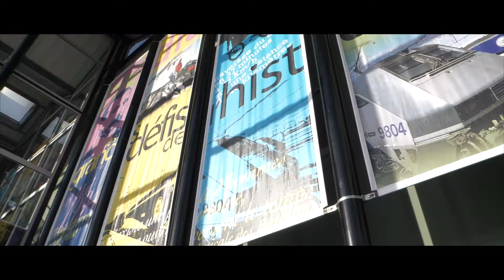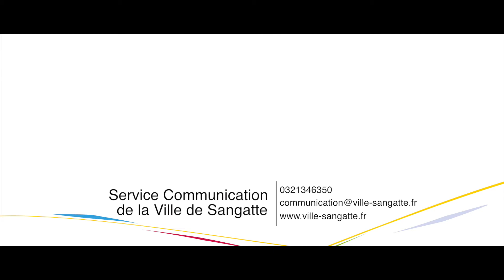SANGATTE A VOTRE SERVICE 2018